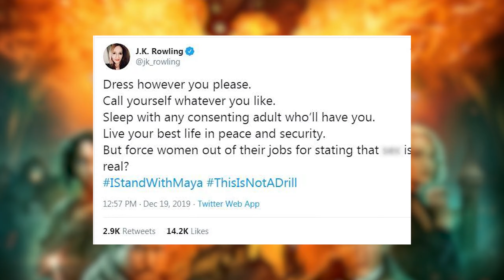Fantastic Beasts Flopped HARD, But Why?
Fantastic Beasts: The Secrets of Dumbledore is flopping HARD at the box office, but why?

In a nutshell, this Harry Potter Sequel covers Professor Albus Dumbledore, who knows the powerful, dark wizard Gellert Grindelwald is moving to seize control of the wizarding world. Unable to stop him alone, he entrusts magizoologist Newt Scamander to lead an intrepid team of wizards and witches. They soon encounter an array of old and new beasts as they clash with Grindelwald's growing legion of followers.